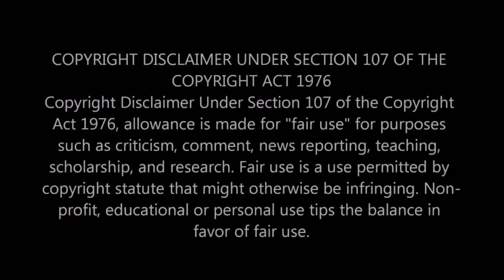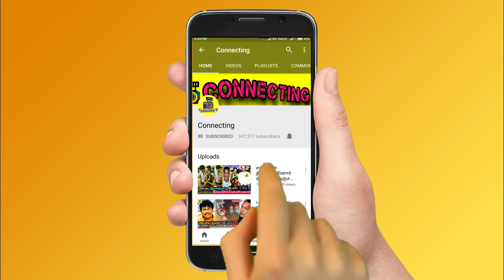விஜய் மகளுக்கு தல அஜித் ! நேரில் சென்று ADVICE ! என்ன நடந்தது ? Ajith Advise to Vijay Daughter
விஜய் மகளுக்கு தல அஜித் ! நேரில் சென்று ADVICE ! என்ன நடந்தது ? Ajith Advise to Thalapathy Vijay Daughter Divya Shasha ! Thalapathy Vijay Family ! Thala 59 ! AK 59 !  Ajith about Vijay ! Divya Shasha ! Thalapathy 63 ! Vijay 63 ! Thalaivar 166 ! Vantha Rajavathaan Varuven Review ! Vantha Rajavathaan Varuven Movie ! Hot Tamil Cinema News

Thala Ajith Advise to Actor Vijay Daughter and Ajith Advise Her to Concentrate on Her Sports Event

Ajith Advise Vijay Daughter Divya Shasha and happily gifted a Badminton kits to Actor Vijay's Daughter

Actor Vijay Daughter Selected on Badmiton League and Vijay daughter Shasha Selected on a Tamilnadu Sports Team

Vijay's daughter Divya Saasha makes him proud

Actor Vijay's son Jason Sanjay was in the news recently for his short films and an interview with director Anand Shankar, which went viral over the social media. Now the star actor's daughter is in the limelight. The young Divya Saasha who is pursuing education at the American International School Chennai (AISC), is an avid badminton player.

Thalapathy Vijay daughter Divya Shasha particiapte in a badminton sporting event. Now the Now the school has shared photos of the badminton team, that ..

விஜய்யின் மகள் திவ்யா சாஷா விளையாட்டில் சாதனை படைத்துள்ளார். சாஷா படிப்பை தாண்டி பேட்மிண்டன் விளையாட்டில் அதிக கவனம் செலுத்தி வருகிறார்.

Thalapathy 63 Update ! Vijay | Nayantara | AR Rahman | Atlee

Thala 59 Update ! Ajith | Vidya Balan | Rangaraj Pandey | H Vinoth

Waste of Time : EVM Kuhasini Expresses Anger Over Arya's Wedding | Sayyeshaa Saigal

Vantha Rajavathaan Varuven  Full Movie on Tamil Rockers

Vantha Rajavathaan Varuven Movie on Tamil Rockers

Vantha Rajavathaan Varuven  Movie Scenes & Vantha Rajavathaan Varuven  Scenes

Vantha Rajavathaan Varuven  Scenes and Vantha Rajavathaan Varuven Simbu Intro

Simbu Intro on Vantha Rajavathaan Varuven

Celebrities about Vantha Rajavathaan Varuven Movie Review

சட்டை கிழிந்த STR | Simbuவை கதற விட்ட ரசிகர்கள் | Vantha Rajavathaan Varuven FDFS Celebration

VANTHA RAJAVATHAAN VARUVEN MOVIE REVIEW